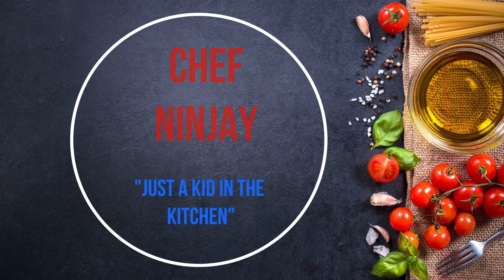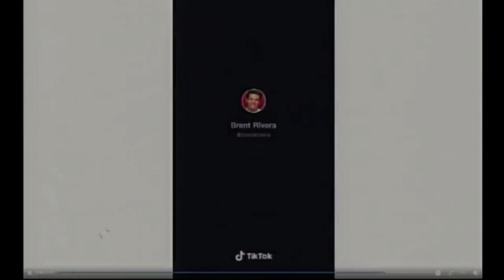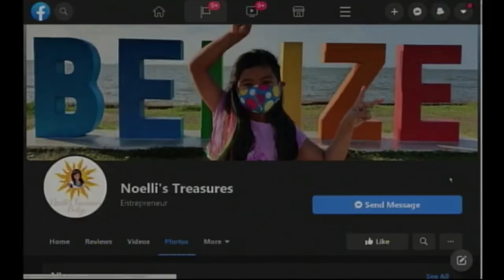Ninjay Co-hosts "Open Your Eyes" | Marleni Cuellar and John Palacio in the hot seat!!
Ninjay co-host Open You Eyes | Marleni Cuellar and John Palacio in the hot seat